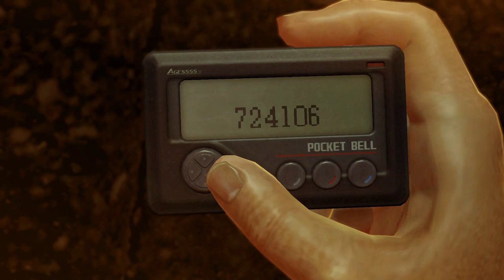YAKUZA 0 (2018) вступление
Yakuza 0 is an action-adventure video game developed and published by Sega. It is a prequel to the Yakuza series. The game takes place in December 1988 in Kamurocho, a fictionalized recreation of Tokyo's Kabukicho, and Sotenbori, a fictionalized recreation of Osaka's Dotonbori. It was released for PlayStation 3 and PlayStation 4 in Japan in March 2015, and in North America and Europe for PlayStation 4 in January 2017. It was released on Microsoft Windows on August 1, 2018.🤘